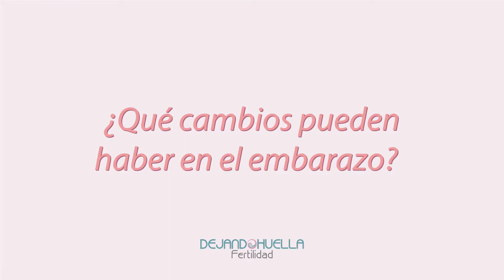👩‍🦰¿Qué son los fluidos vaginales?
¿Qué son los fluidos vaginales, qué cambios tienen en el ciclo menstrual de la mujer y cuáles son sus cambios en el embarazo? La doctora Michelle Gallego nos explica todo respecto a este tema.